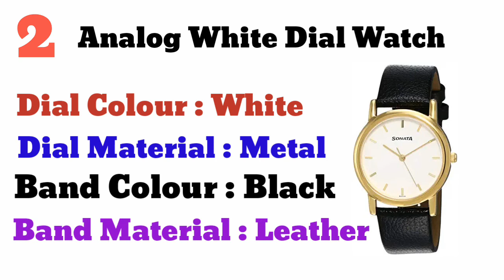Best Quality Watches 2020। Top 5 Best Quality Sonata brand Watches । best quality घड़ी in amazon ।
5. Sonata Analog Black Small Dial Men's Watch -NL7987SL02W

4.  Analog Black Dial Men's Watch -NL7930PP02

3. Sonata Analog Multicolor Small Dial Men's Watch -NL7987SL01W

2. Sonata Analog White Dial Men's Watch -NJ7987YL02W

1. Sonata Super Fibre Analog Black Small Dial Men's Watch -NL7930PP01

Hello friends kaise ho aap sabhi. Aap sabhi ka hamare YouTube channel Moon Light me savagat hai. Dosto aapko hamare is YouTube channel me Top 5 best product Ke bare me jane ko milge.

Dosto aaj Ke is video me mai aap logo ke liye top 5 Sonata Brand ke Watches ko leker aa gaya hu vo bhi bahut hi kam price me to dosto ager aap log ak watch  kharidna chahte hai to is video ko pura dekhiyega.

Queries Solved

1. Top 5 sonata brand watches in amazon
2. Best watch in amazon
3. Best quality metal watch
4. top ghadi in hindi
5. Best ghadi in hindi
6. Best ghadi under 600